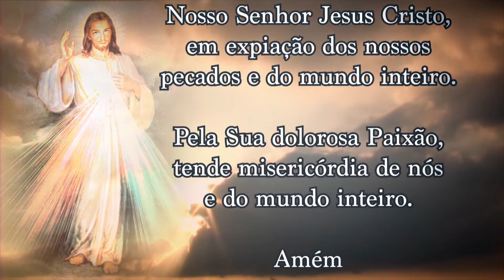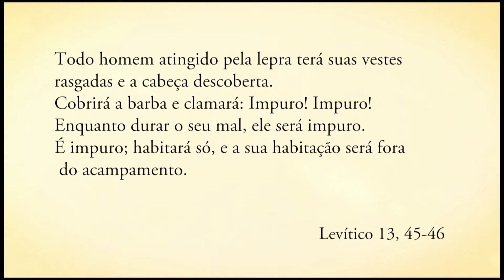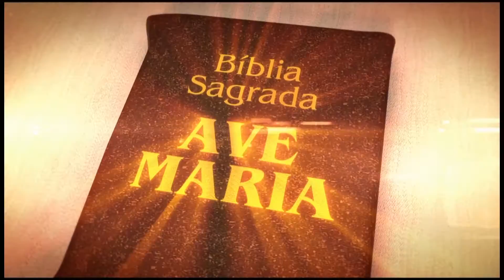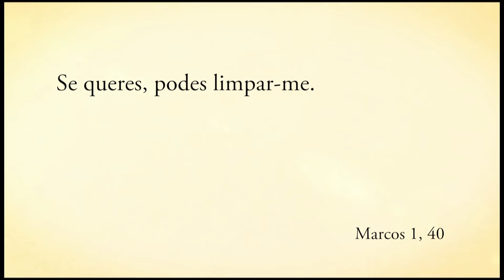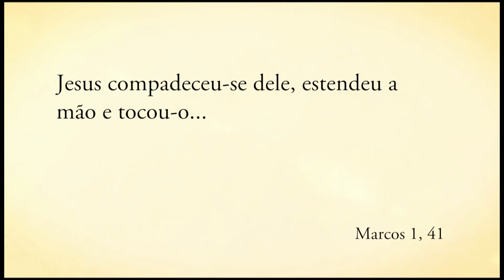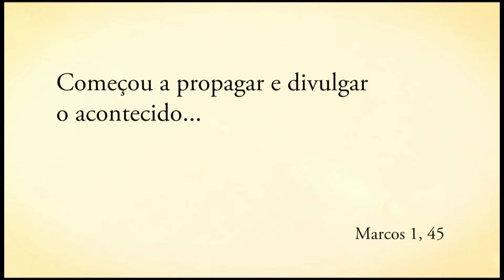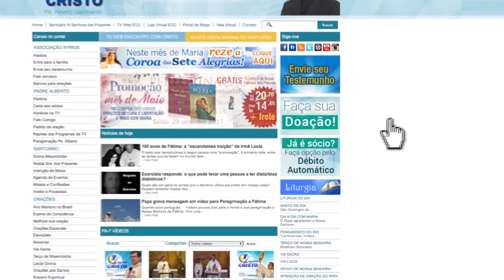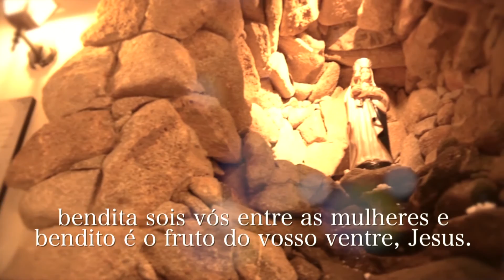Programa Encontro com Cristo: 32° Louvor ECC - Chuva de Graça I Jesus Cura Hoje